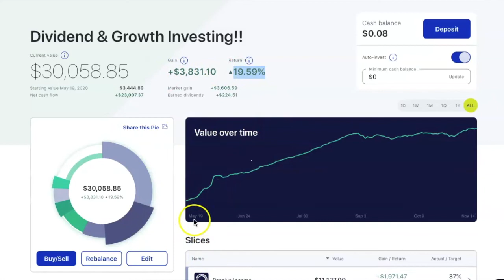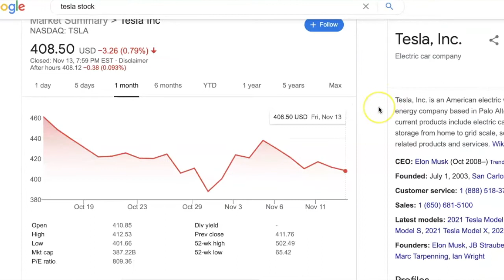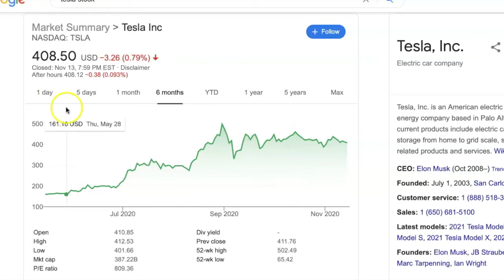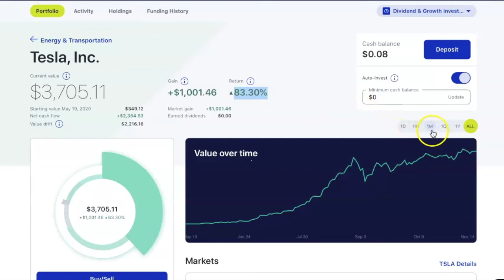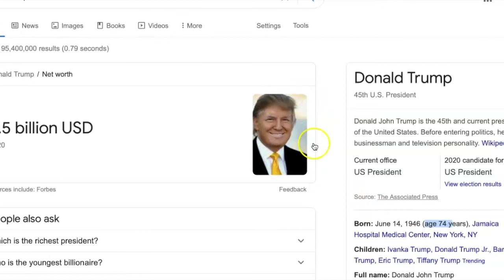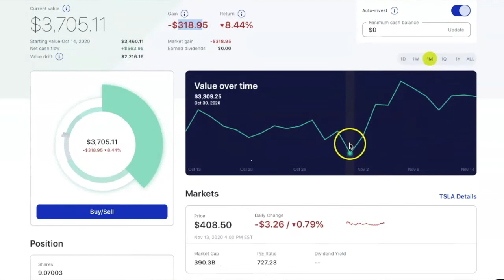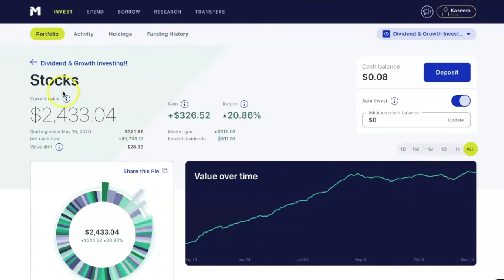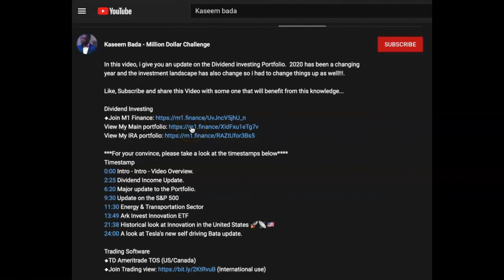How To View A Dividend and Growth Portfolio! | Part 2 - Growth Investing | Kaseem Bada E.P 22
In today's Video, we are going to talk about how To View A Dividend and Growth Portfolio.  Like alway i like to start with a question, what is dividend investing? "Dividend investing is investing in stocks that pay a dividend. The total amount of dividends paid out to shareholders relative to the net income of the company is referred to as the payout ratio, which provides a sense of how much money a company is returning to shareholders versus how much it is retaining'.Furthermore, what is Growth investing? "Growth investing is a style of investment strategy focused on capital appreciation. Those who follow this style, known as growth investors, invest in companies that exhibit signs of above-average growth, even if the share price appears expensive in terms of metrics such as price-to-earnings or price-to-book ratios".  So you can see why i love this investment strategy.  so by combining both sides, you can get the  best of both sides and don't have to compromise..

This is a 2 part video, the link below is to the first part... Enjoy!!

***For your convince, please take a look at the timestamps below
Timestamp
0:00 Intro - Intro - Video Overview.
3:30 How i View my Dividend and Growth Portfolio!
4:40 Dividend Income Update.
10:15 Go check out the Dividend investing playlist (started with $100).
12:00 Thanks for watching, share your thoughts down below.

The information will help me improve my contents here on YouTube.

THANK YOU FOR SUPPORTING MY CHANEL!!!